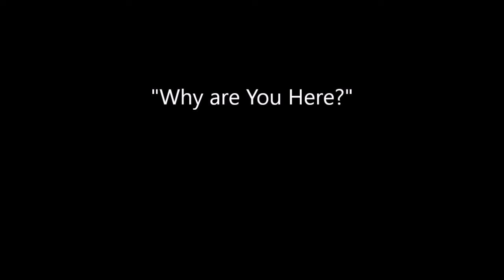"Why are You Here?"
How did you come to practice? What keeps you coming back? What drives you away? What is it that asks these questions?
You're here, right here, right now. Why are you here? Eunsahn Citta asks more questions than gives answers in the Dharma talk from February 2, 2022. They are your answers, after all.